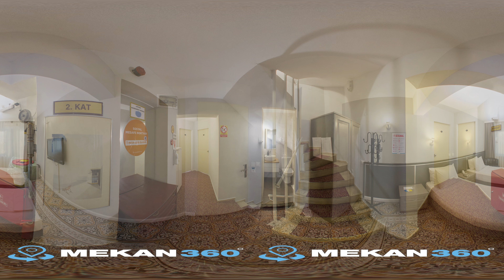Otel Balca | Konak İzmir